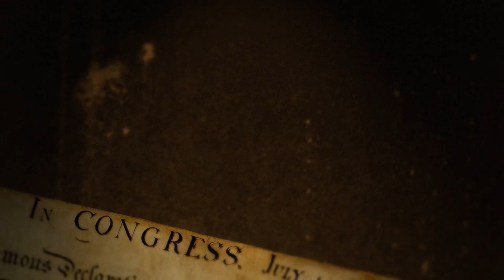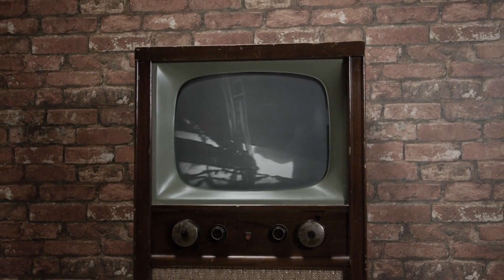7 Shocking Moments That Shaped History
Prepare to be amazed and intrigued as we explore 7 Shocking Moments That Shaped History forever. From battles to inventions to moments of great discovery, these events would shape the course of human history and leave a lasting impact on our world. Get ready for a journey through time and prepare to have your mind blown!